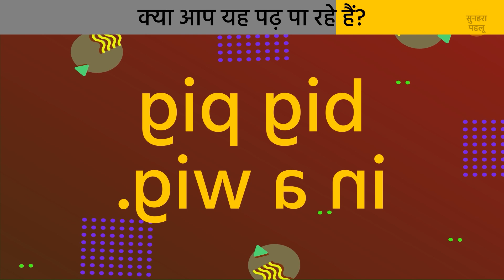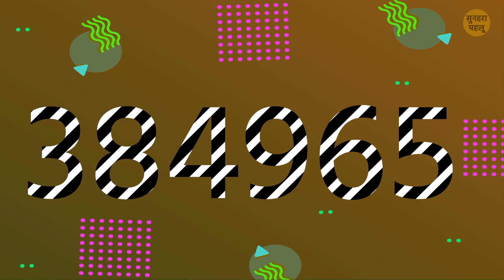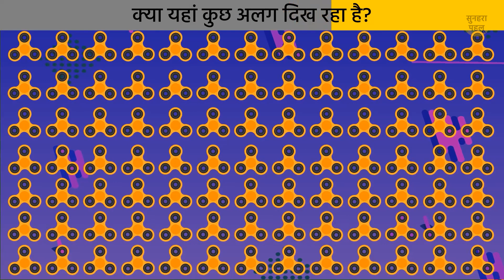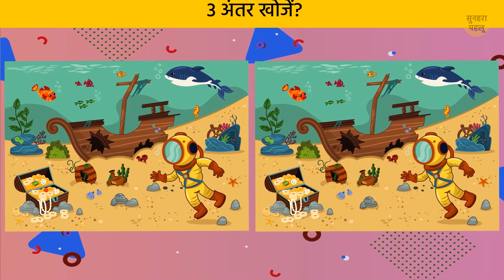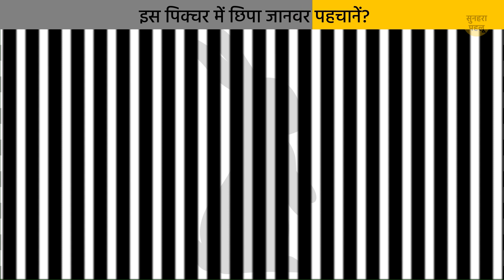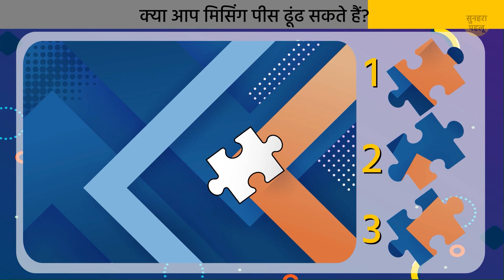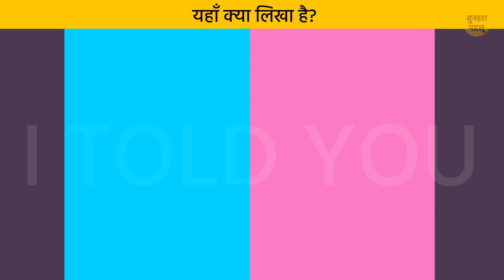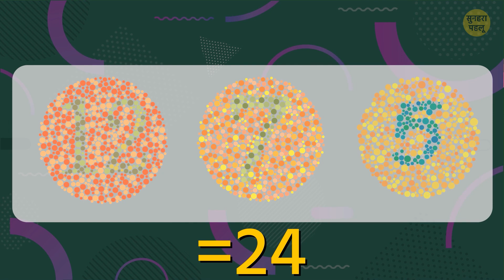ऐसी पहेलियां जिन पर आपका दिमाग यकीन नहीं कर पाएगा! 😵‍💫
ऑप्टिकल इल्यूज़न्स ऐसी ट्रिक्स होती हैं, जो हमारे दिमाग को कुछ का कुछ दिखा कर उसी को सच मानने पर मजबूर कर देती है। ऑप्टिकल इल्यूजन कलर, लाइट और अलग-अलग पैटर्न का इस्तेमाल ऐसी इमेज बनाने के लिए करते हैं, जो हमारे दिमाग को भ्रम में डाल देते हैं। चलिए, ऐसे ही कुछ इल्यूज़न्स से निपटते हैं, जो शुरुआत में तो आपको कुछ का कुछ दिखाएंगे, लेकिन जब आप गौर से देखेंगे, तो सच्चाई नजर आएगी।